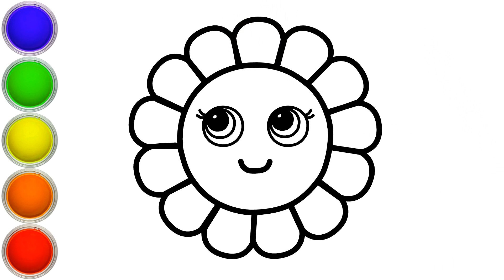Drawing Toy Flower 🌈 Flower coloring and drawing for Kids / Learn to Draw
Learning to draw colorful flowers for children is easy to step by step
Draw and paint cool things with rainbow colors.